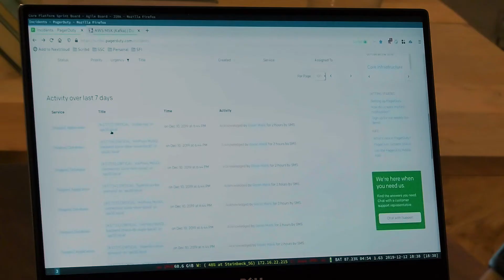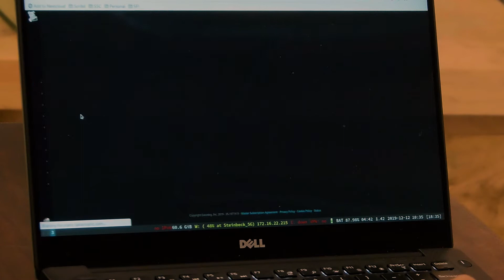Scribd Uses PagerDuty to Support Growth of Their Massive Digital Library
Scribd is considered “the Netflix for books” with over one million titles on their audiobook platform. R. Tyler Croy, Director of Platform Engineering, explains how Event Intelligence and Modern Incident Response have helped support Scribd’s infrastructure so the company can continue to bring value to its millions of users.